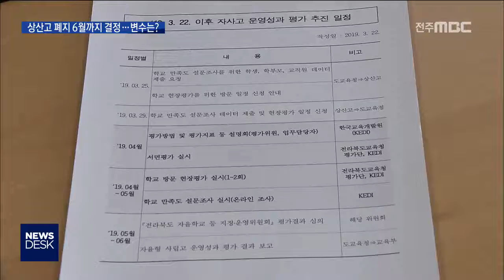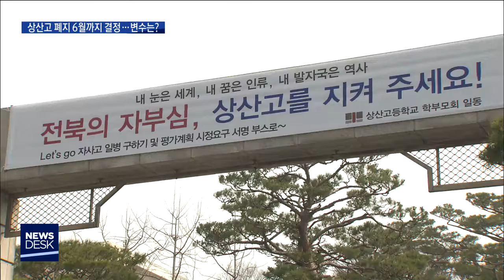[뉴스데스크] 상산고"기준변경없다"..."공정해야"